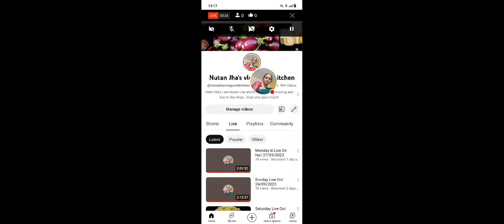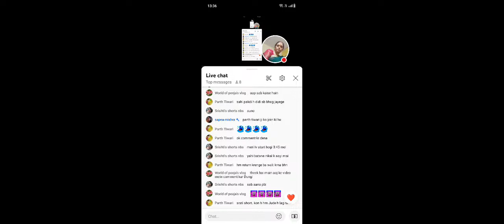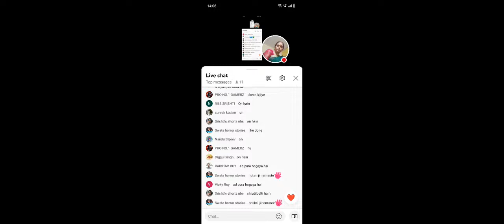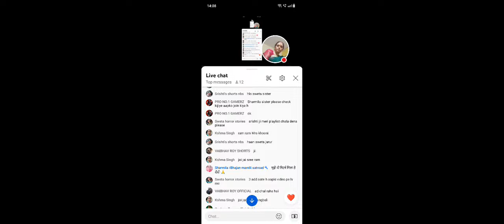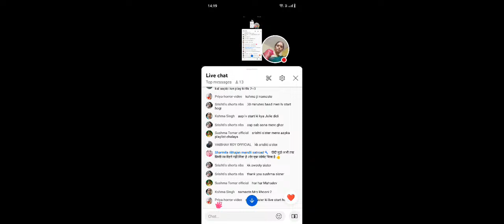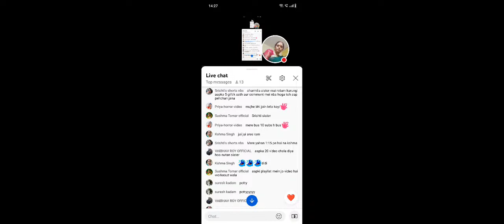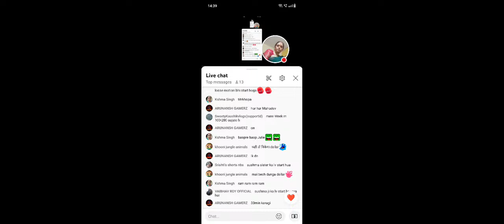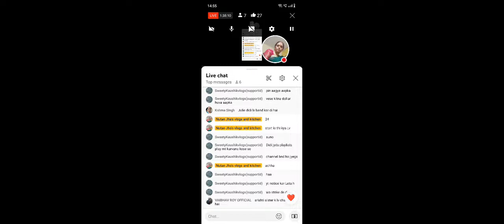Hello friends wlkm to my Live stream/ 27/09/2023